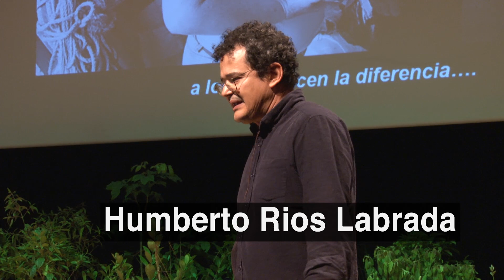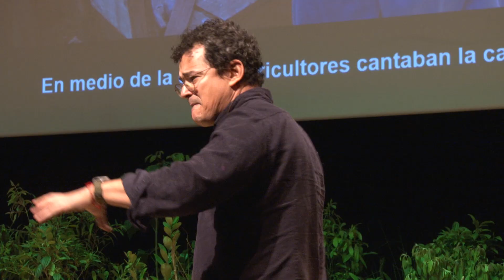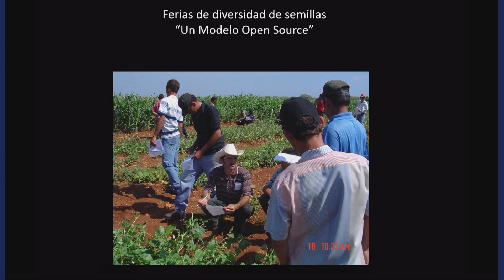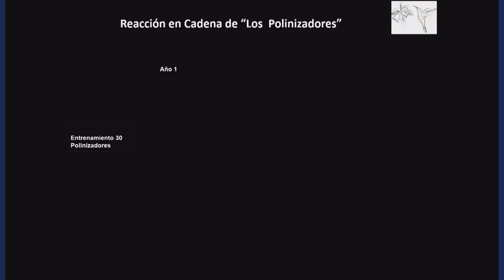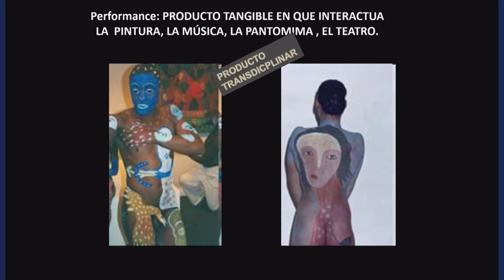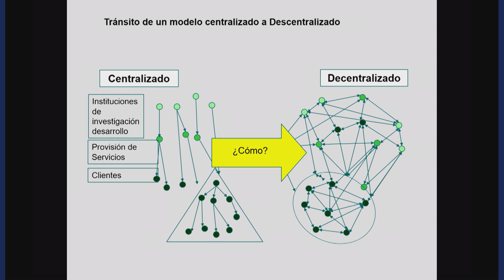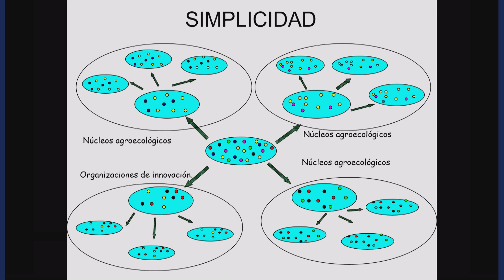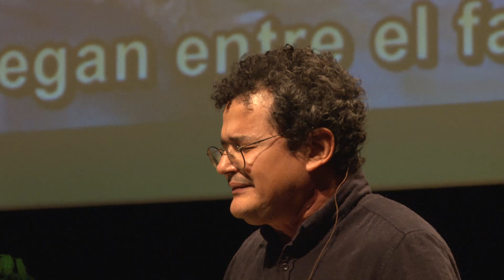CRISES E SOLUÇÕES: AGROECOLÓGICAS E CLIMÁTICAS - Humberto Rios Labrada | FRUTO 2020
▲Humberto é um dos maiores nomes na atualidade que levanta a bandeira da inovação agroecológica. Especialista em agricultura, genética e melhoramento de plantas e aprimoramento participativo de sementes, o doutor em Ciências Agrícolas recebeu diversos prêmios por sua contribuição na promoção da agrobiodiversidade e no desenvolvimento de metodologias participativas em Cuba, inclusive o Prêmio Goldman, considerado o Nobel Ambiental.